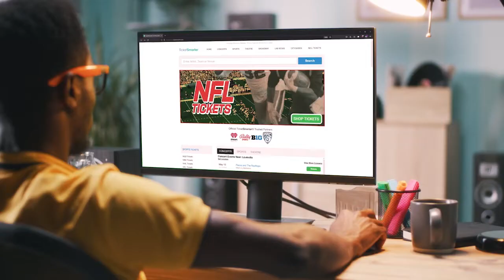Big West Women's Basketball Preview - Preseason No. 2, UC Santa Barbara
Hear analysis from Krista Blunk and Tammy Blackburn and Molly Sullivan's interview with UC Santa Barbara head coach Bonnie Henrickson to preview the 2022-23 season. The Gauchos were picked to finish second in the preseason coaches' poll, announced Oct. 20, 2022.